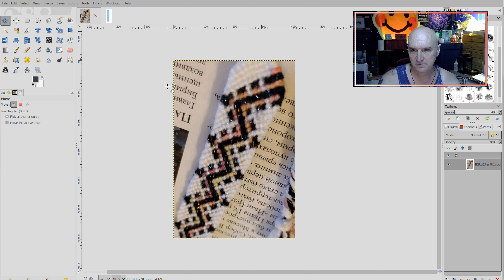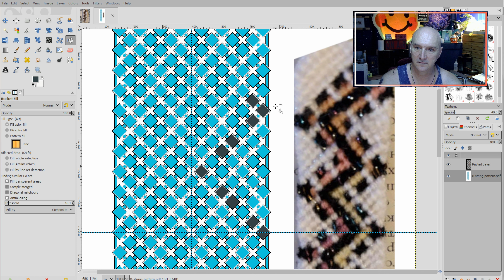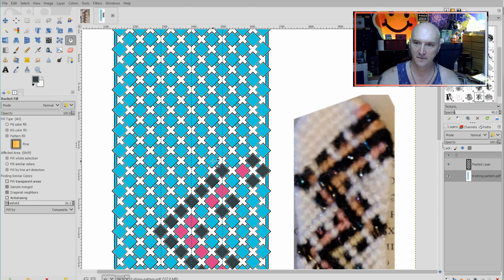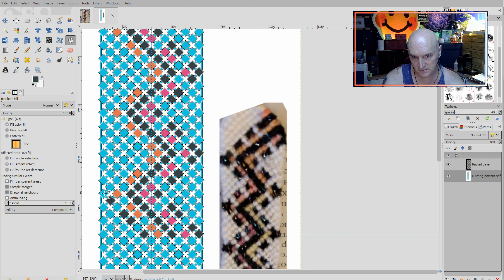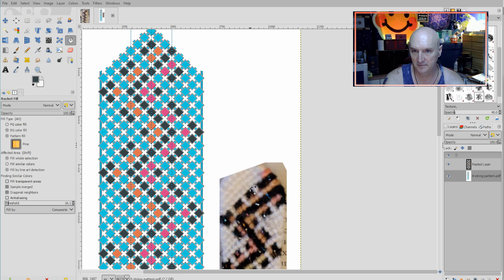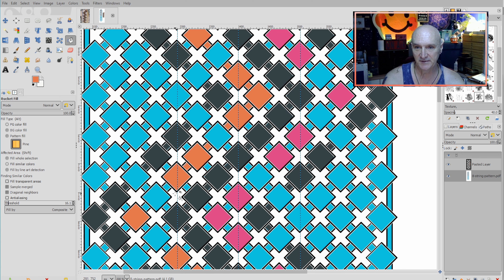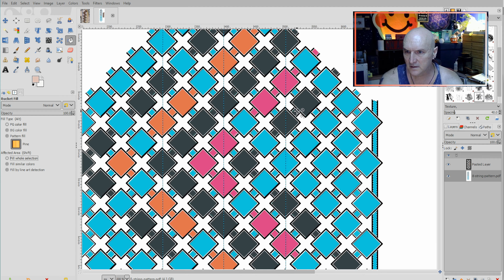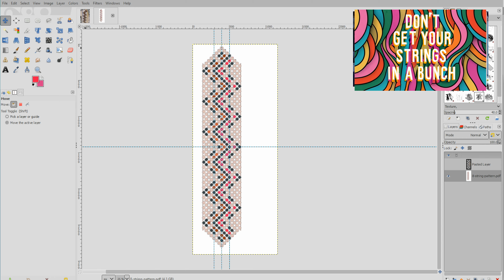Friendship Bracelet Pattern From Photo #18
🌈✨ Bracelet enthusiasts, get ready for another mesmerizing journey with Kevin, aka AWOL! In this tutorial, Kevin takes on the challenge of turning a mysterious photo into a breathtaking bracelet design. Join him as he unravels the secrets of an eight-string pattern, showcasing his problem-solving skills and artistic intuition.

Why should you click the link? This tutorial isn't just about creating a bracelet; it's a masterclass in pattern interpretation and color selection. Kevin's transparent approach, sharing both excitement and hesitation, creates a relatable and engaging tutorial experience. Witness his creative process as he strategically chooses colors, navigates zigzagging patterns, and unveils the bracelet's unique features.

Discover the magic of gradient backgrounds! Kevin goes the extra mile by demonstrating how to infuse variegated charm into your bracelet. Learn the art of color blending with a step-by-step guide to create stunning gradients, adding a new dimension to your knotting repertoire.

What sets this tutorial apart? It's not just a tutorial; it's an opportunity to explore your creativity. Kevin's willingness to experiment with colors and techniques encourages you to do the same. Whether you're a seasoned knotter or a beginner eager to delve into more complex designs, this tutorial offers valuable insights and a touch of inspiration.

Join the AWOL community in transforming strings into wearable art. Click the link to immerse yourself in the world of vibrant gradients, intricate patterns, and Kevin's signature charm. And, as always, remember Kevin's golden advice: "Don't get your strings in a bunch!" 🎨📿

Hey, Kevin AKAAWOL here with more than 30 years of experience to share with you. I hope you find my video entertaining and come back for more.

This is an intermediate tutorial, so if you're looking to make easier friendship bracelet projects, perhaps you will find something more suitable

If you love my work but don't have time to make it yourself, don't worry! and buy one for yourself!